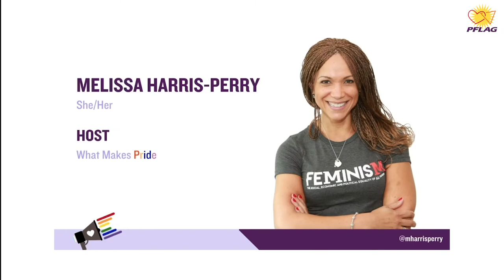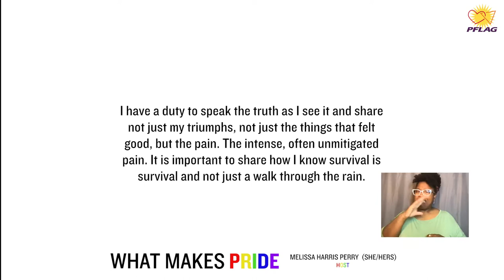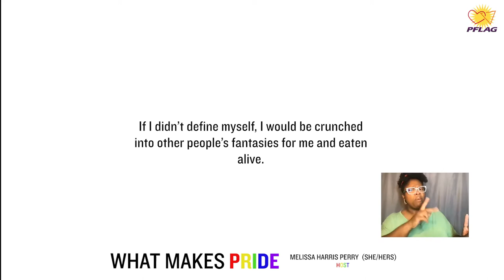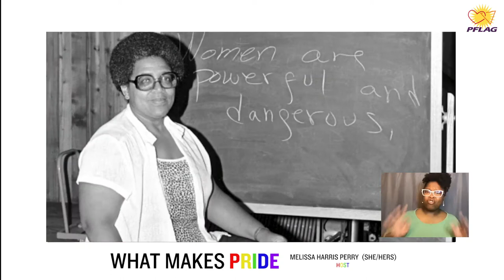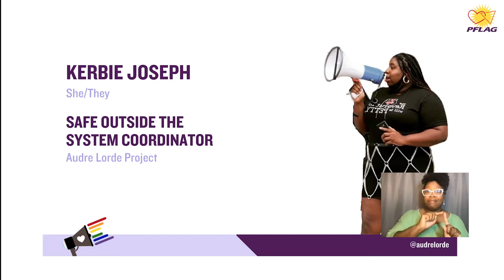WhatMakesPride: Episodes 4 - Community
What Makes Pride is a new series from PFLAG National dedicated to uplifting the work and lives--and sharing the stories--of LGBTQ+ BIPOC people, communities, and grassroots organizations.

In Episode 4 of WhatMakesPride, with host Melissa Harris-Perry, viewers get to know two community organizations and their organizers
Kerbie Joseph, Safe Outside the System Coordinator at Audre Lorde Project